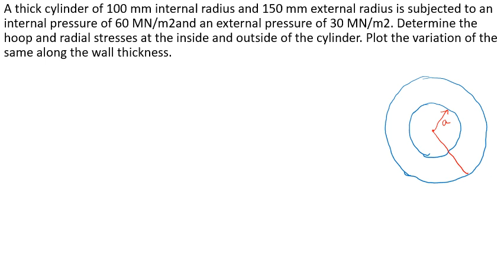Thick cylinder problems #2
Thick cylinder problems , Lames problem, Axisymmetric problem